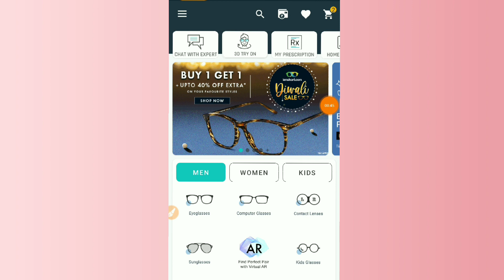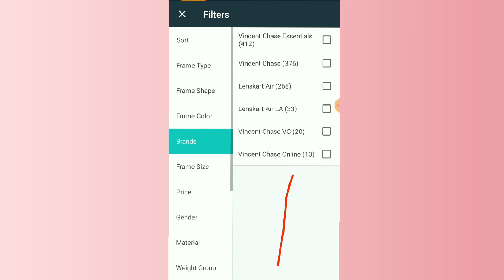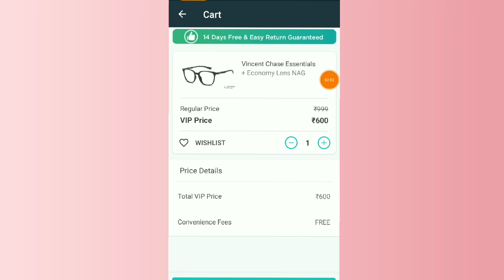Lenskart free eyeglasses Looot | Lenskart bug | No Clickbait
New 1rs Shopping Offer🔥 !! Shopee loot today !! free shopping today !! free sample today !! free product offer !! free shopping bug trick !!

LENSKART KA SERVER BHI DOWN 🤣🤣

(If link not working Search "Rishav Technical" in telegram)

NOTE: THIS VIDEO IS ONLY FOR EDUCATIONAL AND INFORMATIONAL PURPOSES. I am Rishabh from RISHAV TECHNICAL channel can't guarantee that you will make money from this or any of my video. Copyright Disclaimer Under Section 107 of the Copyright Act 1976, allowance is made for 'Fair Use' for purposes such as criticism, comment, news reporting, teaching, scholarship, and research, Fair use is a permitted by copyright statute that might otherwise be infringing, Non-profit, educational or personal use tips the balance in favor of fair use

THANKS REGARDS
"Rishav technical"